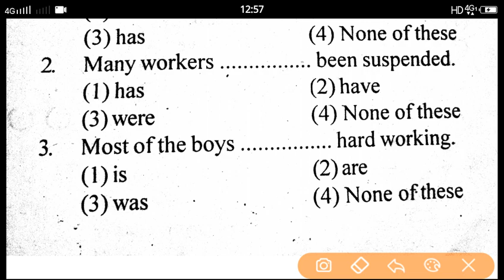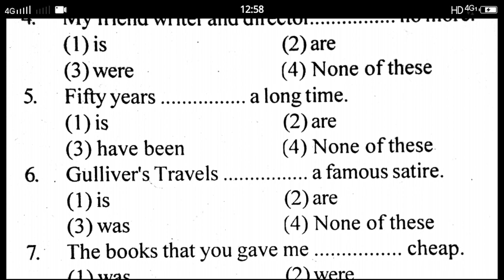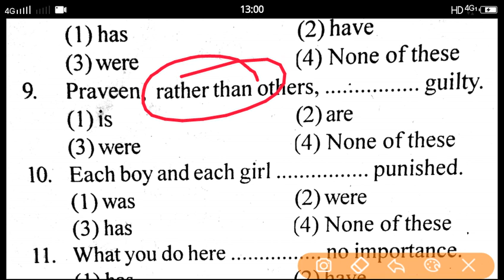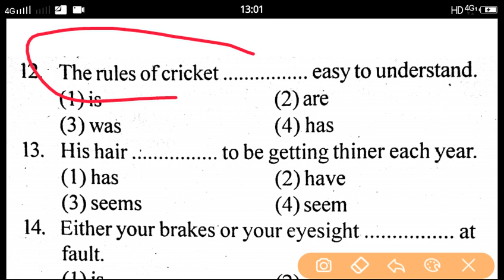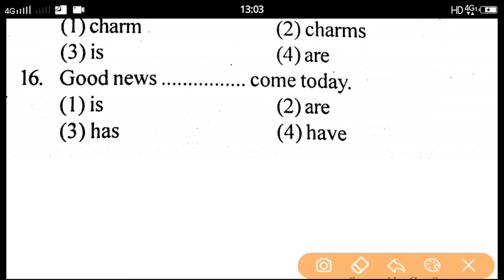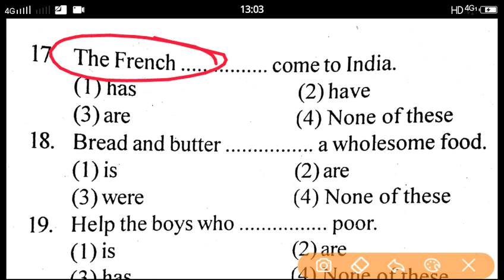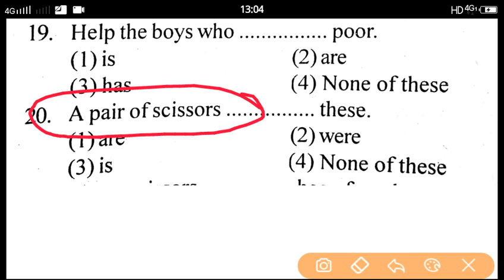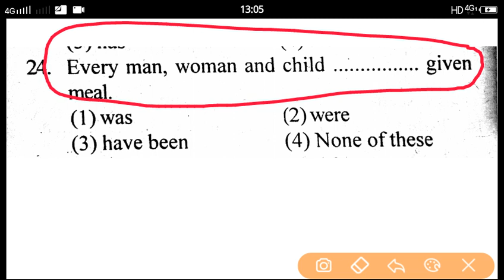Syntax subject and verb agreement with concept part-2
Hi friends